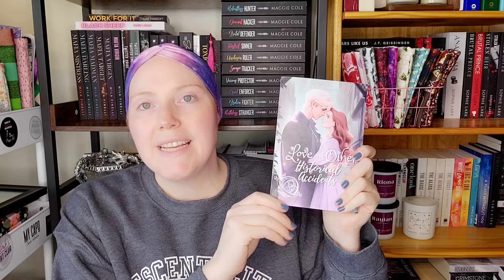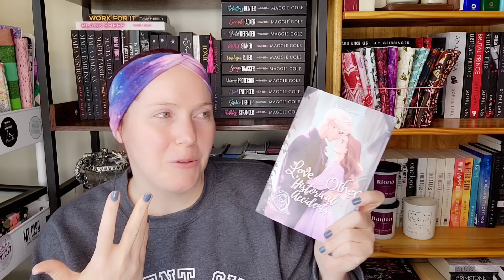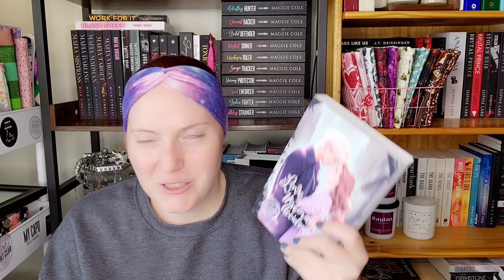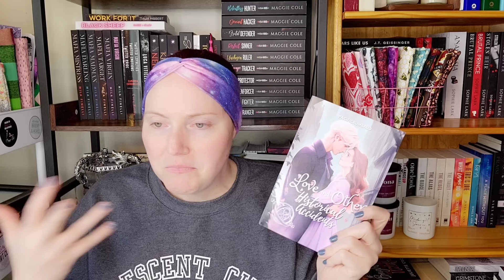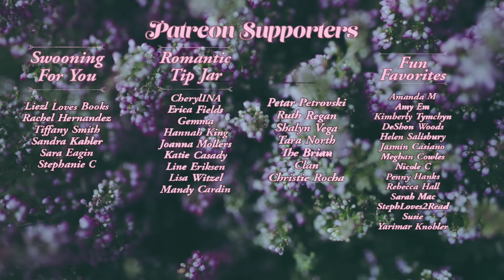Weekly Reading | Feb 25th-March 2nd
This week saw me reading one of my favorite authors for the first time in years.. I have different levels of spoilers listed on screen for HoSS. So keep an eye out.

The Castle of Nevers and Nightmares
The Only One
Small Town Swoon
Dark Delights
Moonlit Thorns
Hills of Shivers and Shadows

Proud Producers:
Megan Meyers

*About Me*

XOXO,
Jenn